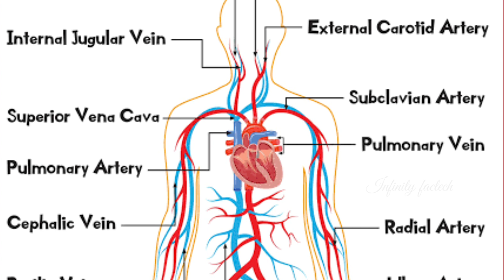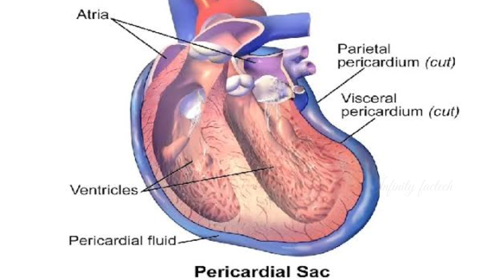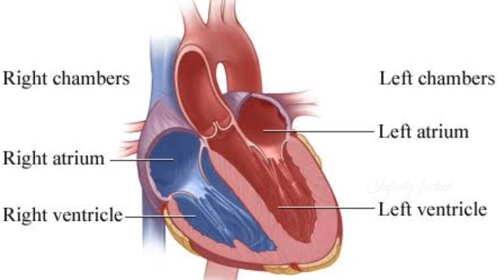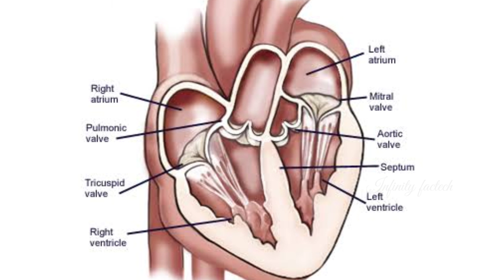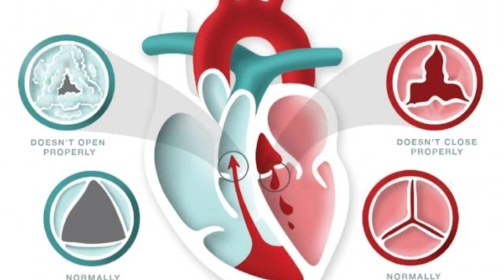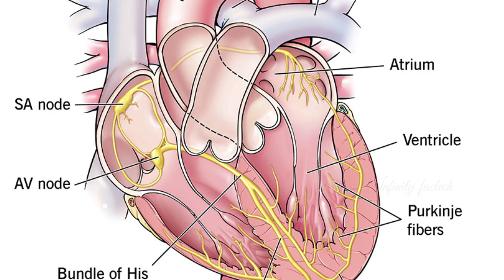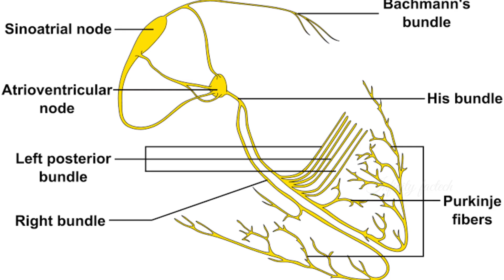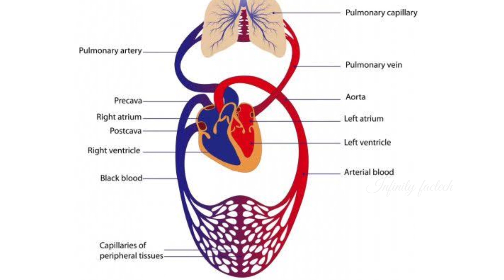DME Kerala PSC exam Circulatory system Module 1 2023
" Life's greatest achievement is to you know how to live"
പുതുപുത്തൻ യാത്രകളുടെ വിശേഷങ്ങൾ അറിയുവാൻ
ഞങ്ങളുടെ ഈ ചാനൽ ഇപ്പോൾ തന്നെ സബ്സ്ക്രൈബ് ചെയ്യുക ഒരു വീഡിയോയും മിസ്സ് ആകാതെ നോട്ടിഫിക്കേഷൻ ലഭിക്കാൻ ബെൽ ഐക്കൺ ക്ലിക്ക് ചെയ്തു ഓൾ എന്ന ഓപ്ഷൻ  തിരഞ്ഞെടുക്കുക. നിങ്ങളുടെ അഭിപ്രായങ്ങളും നിർദ്ദേശങ്ങളും ദയവായി കമൻറ് ചെയ്യുക.
Travel ❤️Food ❤️ Unboxing ❤️Events ❤️